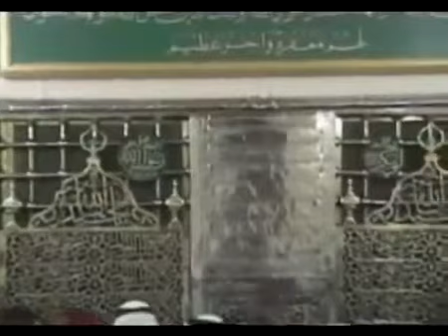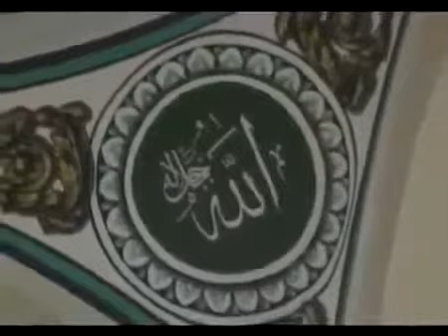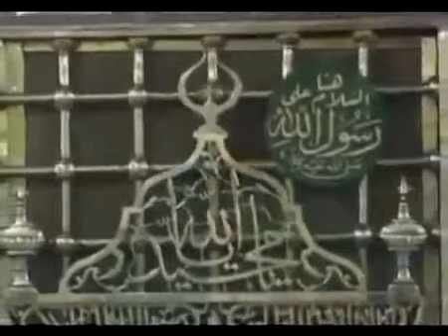Rachid gholam 5 أمداح رشيد غلام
Chaine généraliste sur l'islam, quran, coran, prière, chants religieux, conférences, dourouss, hadith.